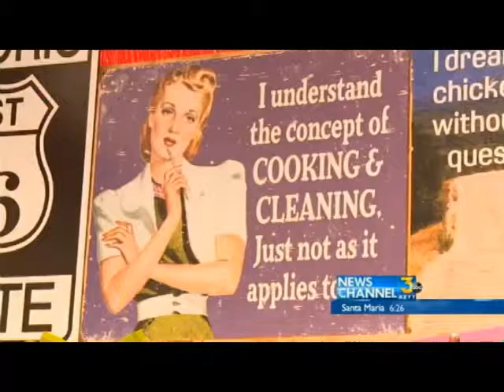Rocket Fizz Santa Barbara on KEYT